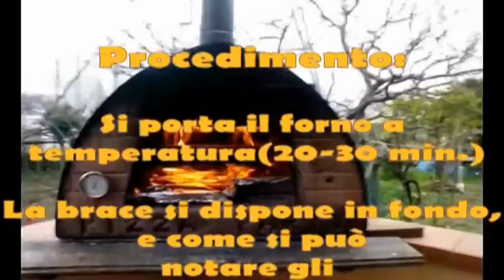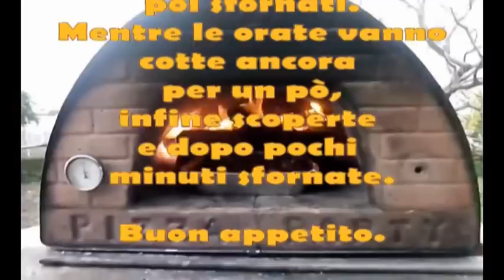come cucinare orate di mare e gamberoni nel forno a legna, Sea bream and prawns in the oven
Risparmia acquistando dal produttore - Save money by direct sales!!
Scopri i forni a legna e forni a gas

IT New Forno a legna da 4 pizze Pizzone

Ricette per forni a legna semplici e veloci della cucina italiana da tradizione...
come fare l'arrosto misto di pesce nel forno a legna, questa volta "Marras" ci insegna cucinare "l'orate di mare e i gamberoni" nel forno a legna Pizza Party. Cucinare il pesce in modo facile come valida alternativa della pizza. Il forno a legna Pizza Party è ideale per la cottura di pizza, pane, dolci, pesce e arrosti

Recipes for ovens fast and simple Italian cuisine is traditional ...
how to make the mixed grill of fish in the wood fired pizza oven, this time "Marras" teaches us cook "the sea bream and prawns" in a wood fired pizza oven Pizza Party. Cook fish easily as an alternative of the pizza. The pizza oven Pizza Party is ideal for baking pizza, bread, cakes, fish and roasts

PIZZA PARTY DOVE VUOI QUANDO VUOI COME VUOI !

caratteristiche forno a legna 70x70
features wood-burning oven 70x70

10 perchè scegliere il forno a legna Pizza Party
10 why choose a firewood oven Pizza Party

offerte forni a legna Pizza Party
offers firewood pizza oven Pizza Party

guadagna con il forno
earn with oven

forno a legna incassato
oven built-in

chi siamo
about us

Forum con altre ricette fatte in casa
Forum with other homemade recipes for wood fired pizza oven and other